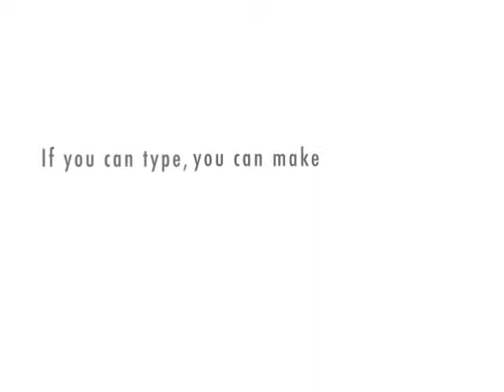Lunch Pod Intro